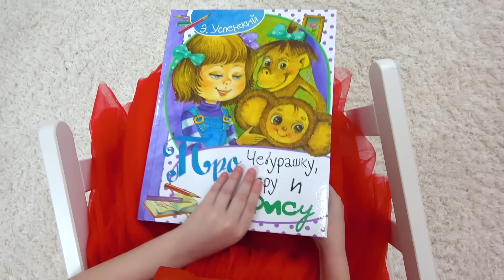قصص قبل النوم وألعاب مع الفتيات للحلويات والمفاجآت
قصص قبل النوم والألعاب مع الفتيات للحصول على الحلويات والهدايا